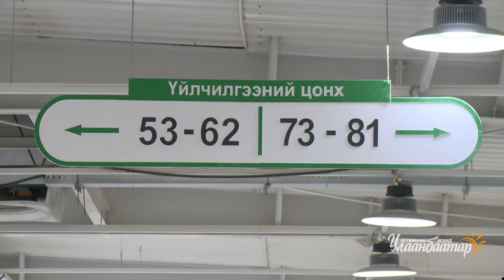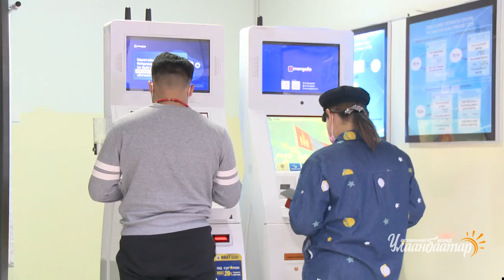12 03 Дархлаажуулалтын 3-р тун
Дархлаажуулалтын 3-р тун
Нийслэлийн лавлагаа мэдээллийн 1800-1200 тусгай дугаарт иргэдээс ирүүлсэн дуудлага мэдээллийн талаар